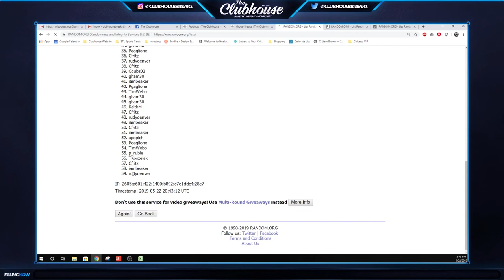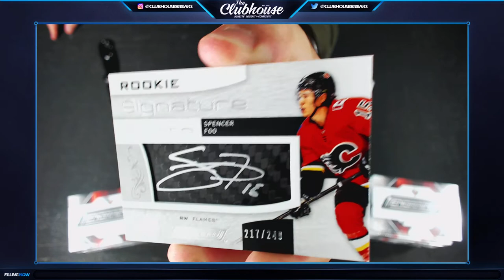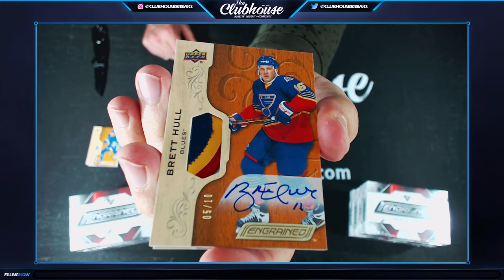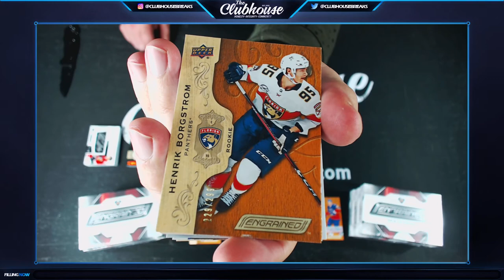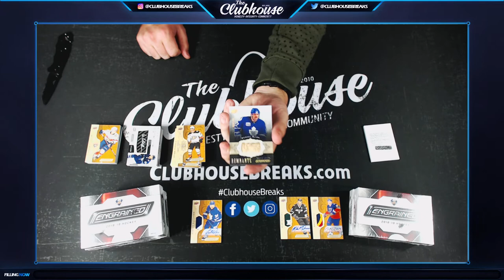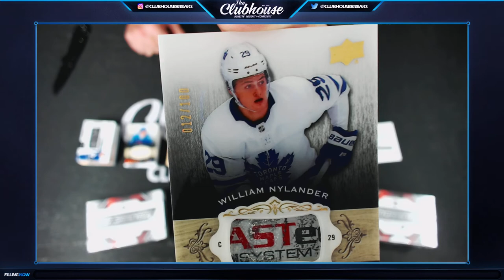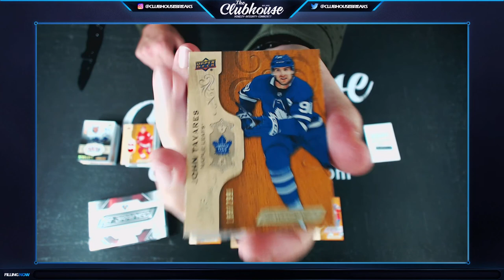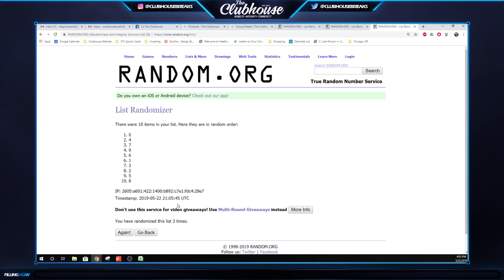2018-19 Upper Deck Engrained Hockey Case Group Break #4004